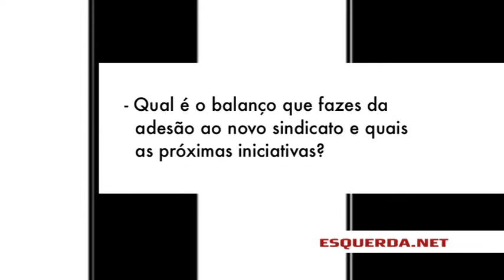ESQUERDA.NET | "No espetáculo e audiovisuais, a precariedade é a regra"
O ator André Albuquerque, membro do CENA, falou ao Esquerda.net sobre as próximas iniciativas de luta destes trabalhadores afetados pela precariedade laboral.